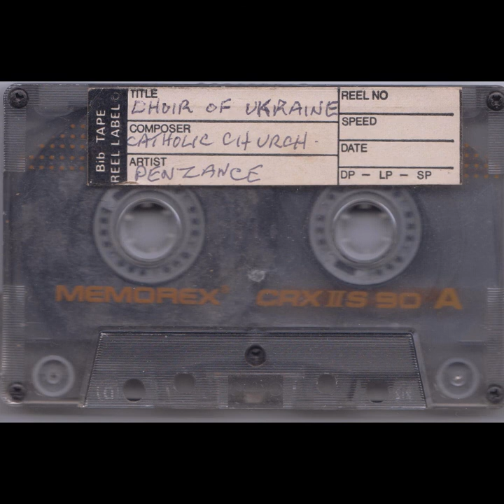Choir of Ukraine - Live in St. Mary's Church, Penzance (Cassette, Unknown Year)